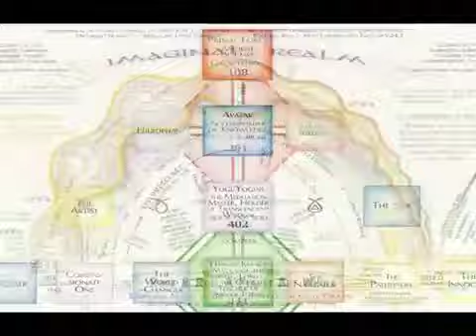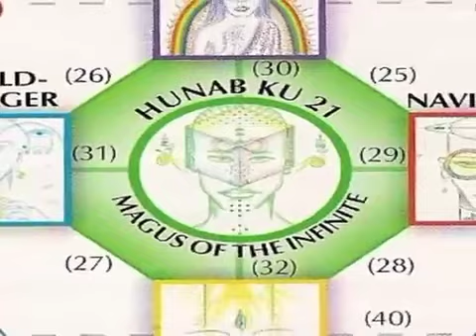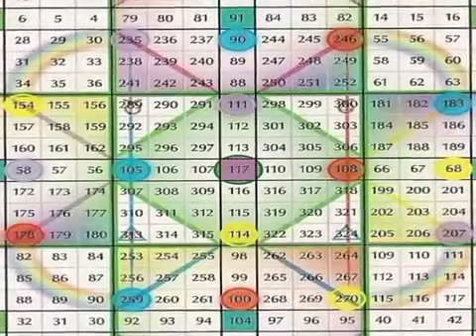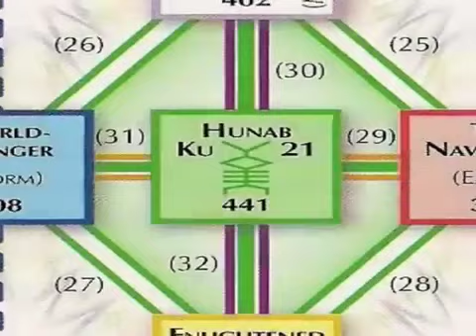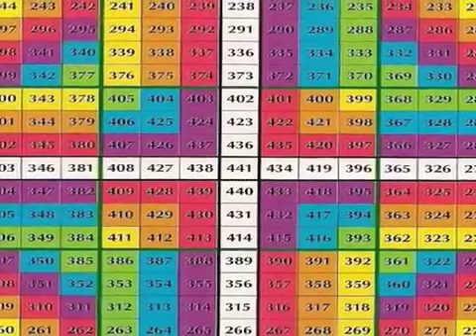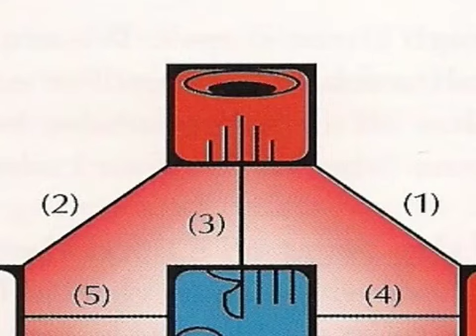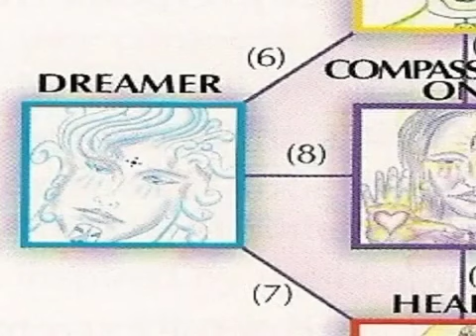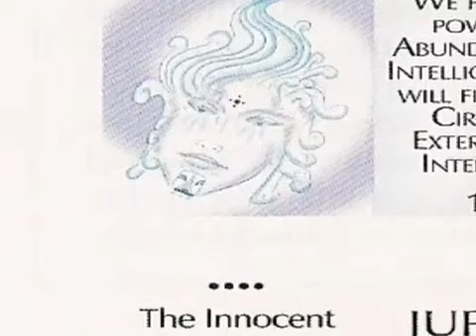Cosmic History Chronicles ☕ Volume 7 👽 Channeling Galactic Future 👽 Book of the Cube 27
Cosmic History Chronicles, Book of the Cube, History, Cosmology, Dimensions, Jose Arguelles

This is cosmology explained!  The book of the cube is only one volume explaining cosmic dimensions in time.  This galactic energy comes from valum votan who explains the light universe, cube cosmology, the fifth dimension, galactic numerology and more.  Join in the unity of cosmos through the sky teaching chronicles and be a part of this galactic future and know your history.

Cosmic History Chronicles YouTube Playlist Vol. 6 & Vol. 7

History Chronicles Vol. 7, Book of the Cube
by José Argüelles and Stephanie South

A special thanks to Michel for authoring these YouTube videos.

The following excerpt(s) are from the law of time
Please support the foundation.

The Book of the Cube has been called forth by death, rebirth and liberation from cosmic disorder. It is the seventh and final in the Cosmic History Chronicles series, signifying the capacity for the creative process to equalize itself in all directions simultaneously. All aspects of creation are equal as are all sides of the cube.

This oracular book comes with the reminder: All reality is equidistant from your perceiver!

Book of the Cube is a self-oracle where you take the journey into the inner dimensions of nature - where mind creates reality and reality creates mind.

Dear.

I am writing today confirm that we, the Foundation for the Law of Time, authorize your usage of the Cosmic History Chronicles on YouTube.com. All we ask is that you please give proper credit to the authors, Jose Arguelles/Valum Votan and Stephanie South/Red Queen - as well as the website:

Sincerely,

Jacob Wyatt
Operations Manager

In lak'ech!

According to the Law of Time, modern humanity is in crisis because it is immersed in an erroneous and artificial perception of time, causing civilization to deviate at an accelerated rate from the natural order of the universe.

For this reason, José Argüelles promoted the return to a natural timing cycle through the regular measure of the 13-Moon 28-day calendar. Knowing that the Maya used up to 17 calendars simultaneously, and after experimenting living many cycles at once, Argüelles found that the 13-Moon 28-day cycle was more than a calendar, but a master synchronization matrix that all other systems and counts could be synchronized by.

- The Elders, Oraibi, Arizona Hopi Nation